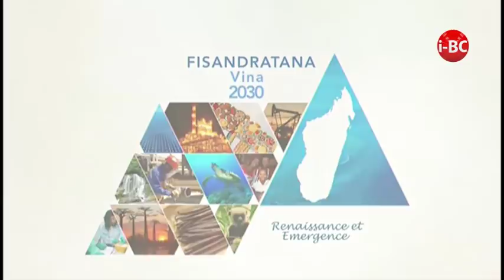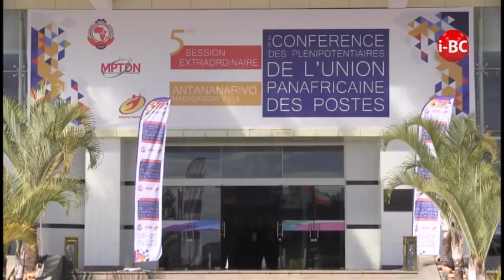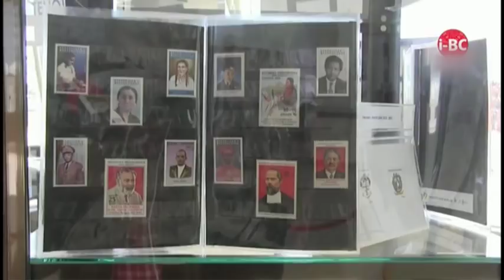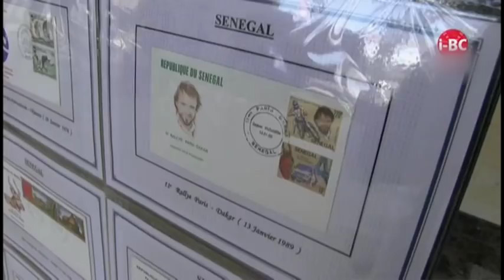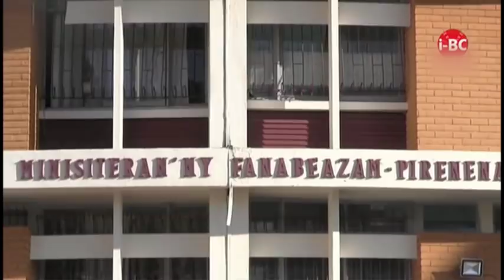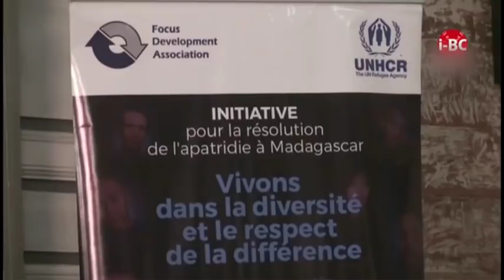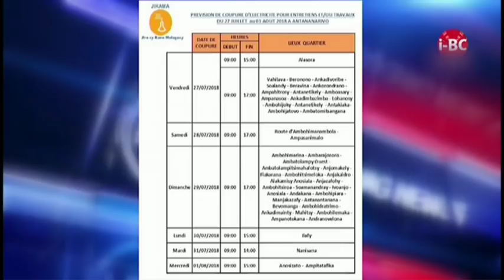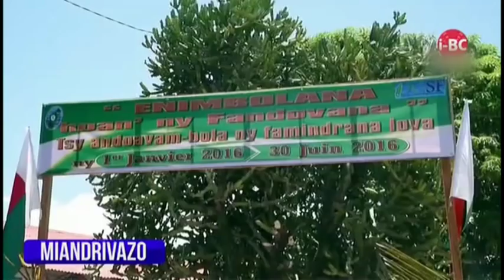I BC NEWS DU 26 JUILLET 2018